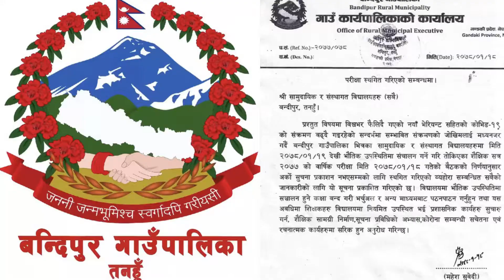तनहु समाचार वैशाख १८ गते ।